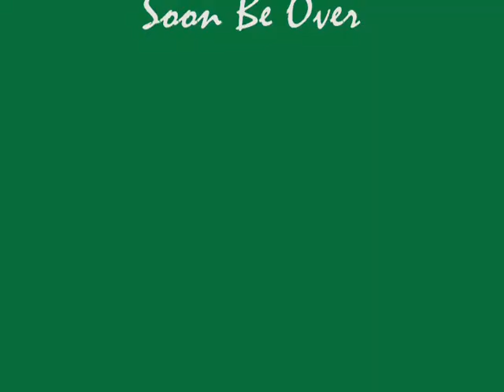Christmas Time.wmv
Christmas Time photos and time lapse. set to Jack White's "Christmas Time Will Soon Be Over" which I don't own.